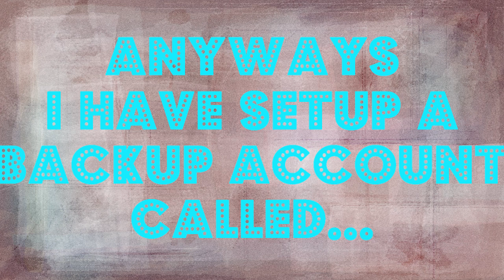Backup Account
Hey Peoples.    I forgot to tell you all that I have a new Backup account.
Make sure you add it, just in case this account get's suspended. When this account is nearer to suspension, I will make another video to remind you people =))

Song- Heartbeat by Scouting for Girls.

BTW. Also add my Friends YouTube Account.  She is AWESOME and my BEST FRIEND EVER! :)  We hope to be making collabs with each other soon...

Toodles.   (haha i like to write a lot, wastes time whilst it uploads XD)